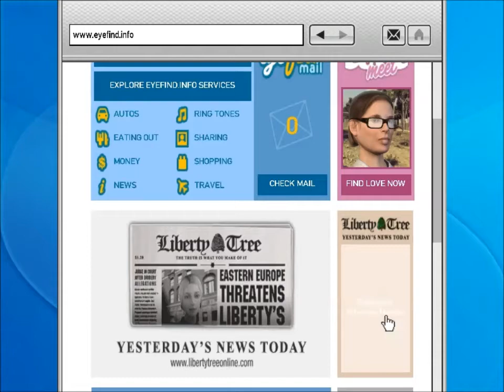GTA The Lost And Damned #34 Explosieven uit China!